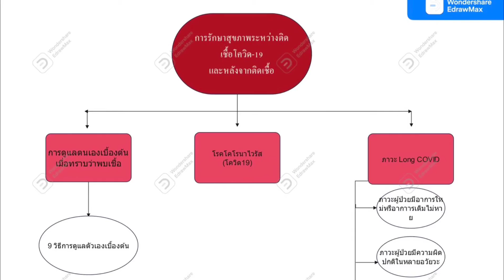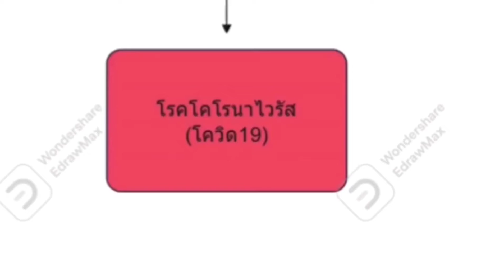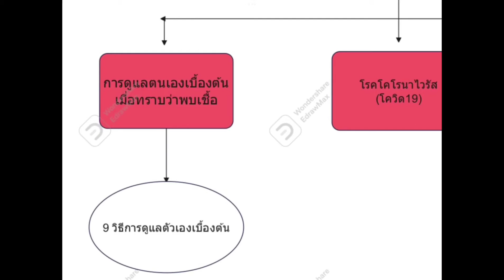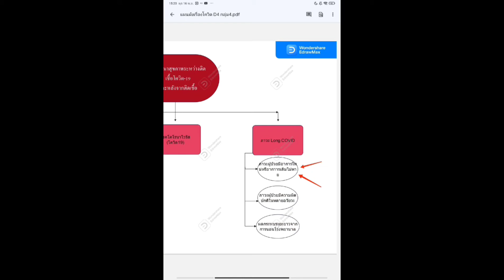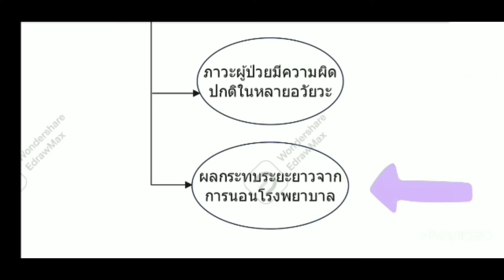แผนผังมโนทัศน์หัวข้อ "การรักษาสุขภาพระหว่างติดเชื้อโควิด-19 และหลังติดเชื้อ" D4 กลุ่ม4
นางสาวจันทร์ธิมา พรมบัณฑิต
นางสาวธีรยา จารุเสน
นางสาวชฎานันท์ หยงสตาร์
นายอภิรักษ์ ฮาชิโมโต้